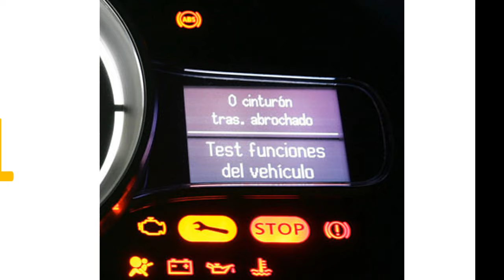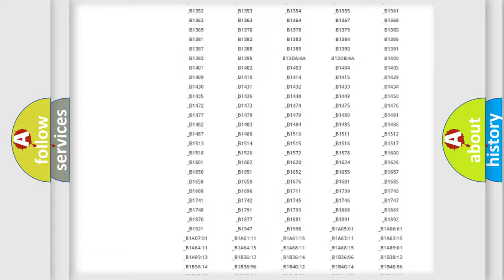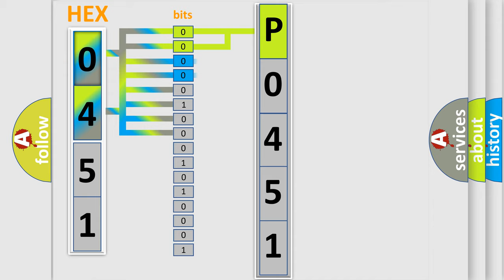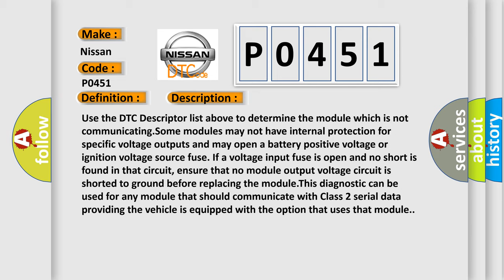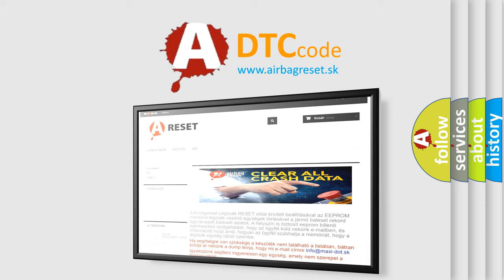DTC Nissan P0451 Short Explanation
Contents:
0:21 Basic DTC analysis according to OBD2 protocol standard.
1:48 Insight into programming
2:58 A diagnostically understandable description of the Diagnostic Trouble Code
3:05 Basic error definition

Make:
Nissan
Code:
P0451
Definition:
Lost Communication With Digital Radio Receiver
Cause: